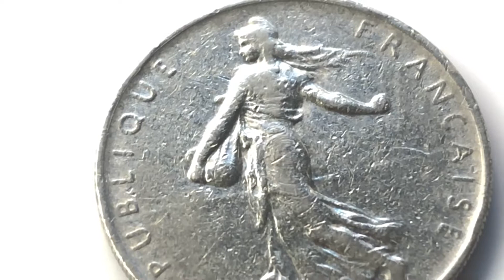Coin 1 Franc 1960 France